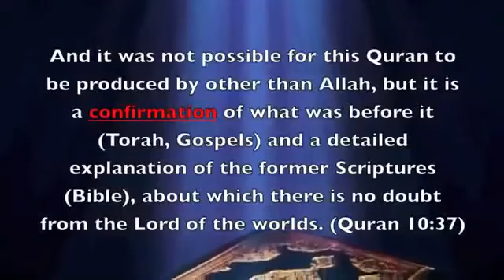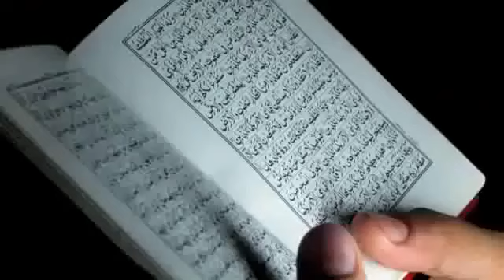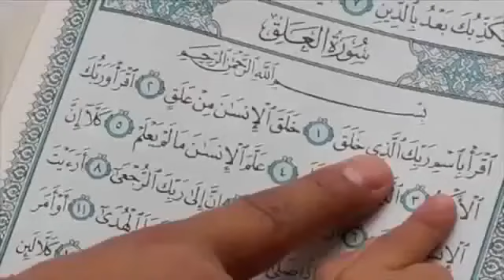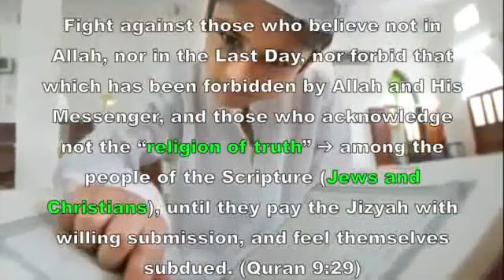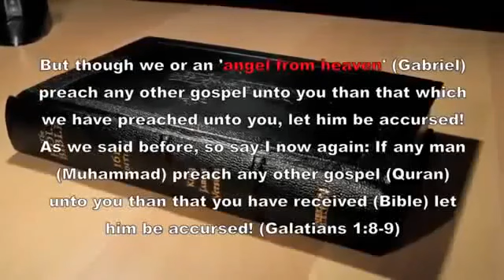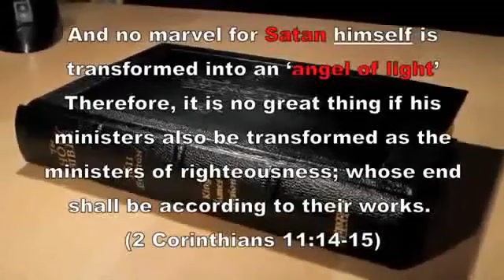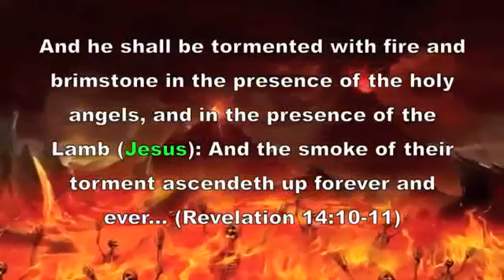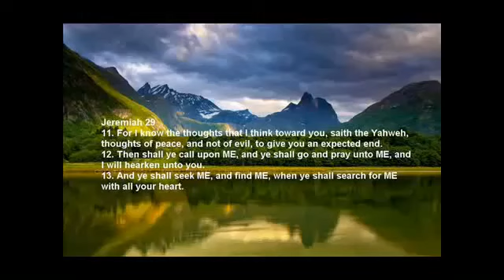SHOCKING! The Quran describe Allah exactly like Satan is described in Bible (Lucifer -Crescent moon)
WARNING!...Allah the greatest deceiver in Bible! Allah revealed in Bible!

- name of Lucifer in top of mosque and also minarets!

- name of Lucifer on most islamic flags!

— YHWH (God of Israel) is The LORD Jesus Christ —
❇ Prophecy: 500 years before the coming of the Lord Jesus Christ to the Earth, His death in human body & His return for salvation of Israel:

● Zechariah 12
1. The burden of the word of YHWH for Israel, saith the YHWH, which stretcheth forth the heavens, and layeth the foundation of the earth, and formeth the spirit of man within him.
9. And it shall come to pass in that day, that I will seek to destroy ALL the NATIONS that come against Jerusalem.
10. And I will pour upon the house of David, and upon the inhabitants of Jerusalem, the spirit of grace and of supplications: and they shall look upon ME whom they have PIERCED, and they shall mourn for him, as one mourneth for his only son, and shall be in bitterness for him, as one that is in bitterness for his firstborn.
❇ Prophecy: 700 years before the birth of the Lord Jesus Christ:

● Isaiah 9
6. For unto us a Child is born, unto us a Son is given: and the government shall be upon His shoulder: and His name shall be called Wonderful, Counsellor, The Mighty God, The everlasting Father, The Prince of Peace.

...the prophet Isaiah said very simply and clearly: GOD of Israel will come in our world as human.
❇ Lord Jesus Christ told the Jews:

● John 10
30. I and My Father are One.
33. The Jews answered him, saying, For a good work we stone thee not; but for blasphemy; and because that thou, being a man, makest thyself God.
❇ After the resurrection of the Lord Jesus Christ:

● John 20
28. And Thomas answered and said unto Him, My LORD and my God.
29. Jesus saith unto him, Thomas, because thou hast seen Me, thou hast believed: BLESSED ARE THEY that have NOT SEEN, and YET have BELIEVED.
38. And the covenant that I have made with you ye shall not forget; neither shall ye fear other gods.